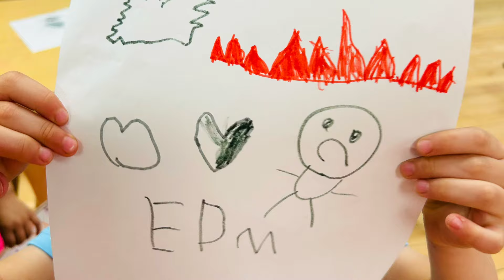A Band Song 🥁 @MrRayMusic 🎸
Sing along and celebrate LIFE at Lake Shore Schools and Tiny Giants! Kids of all ages will enjoy dancing to this "remix" song, as we ALL join together to appreciate life, and learn a little bit more about Mr. Ray!

Watch, dance, and sing songs for infants, toddlers, twos, and pre-k. This fun song teaches us what it means to be kind. Join Mr. Ray on a musical adventure filled with educational songs and videos for children.